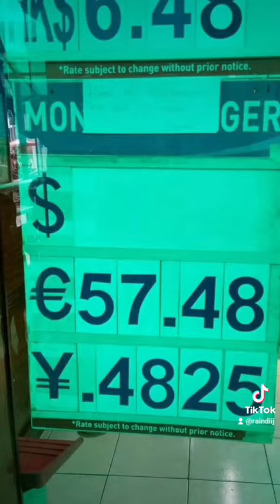Happy Birthday Amor | Spanish Filipina Couple | Tiktok Video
I am thankful to God for giving you to me. I love you so much Amor. Cheers to more years with you!